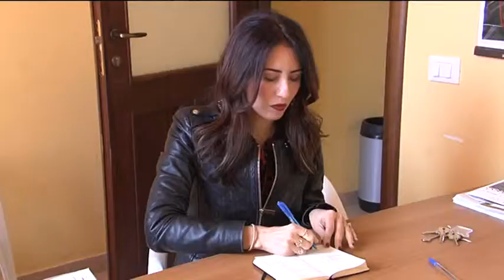Migranti in cerca di libertà